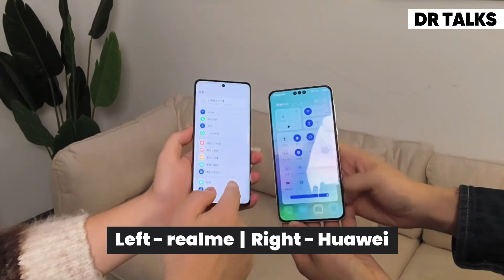Air Gesture Comparison: realme GT5 Pro Vs Huawei Mate 60 Pro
Air Gesture Comparison: realme GT 5 Pro Vs Huawei Mate 60 Pro